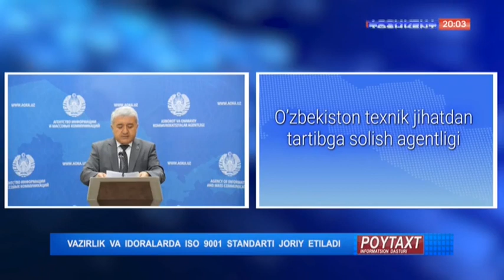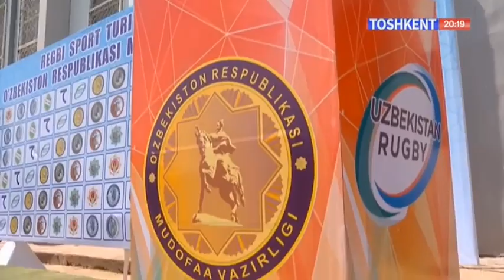Poytaxt | Регби бўйича Ўзбекистон чемпионати ўтказилди [21.04.2022]